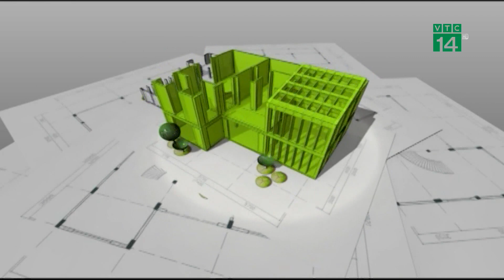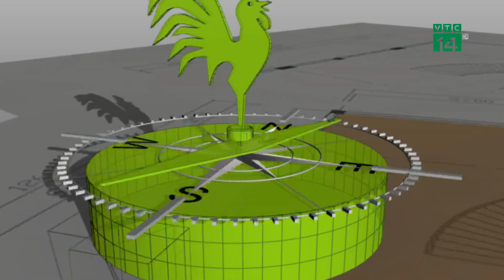Không gian sống xanh bền vững miền biên viễn| VTC14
VTC14 |Huyện Tiên Yên  – tỉnh Quảng Ninh,  có Dân số: 50. 000. Cư dân sinh sống trên địa bàn huyện Tiên Yên thuộc 13 dân tộc, đông nhất là người Việt (Kinh) chiếm 59%; Dao 19%; Tày 13,8%; Sán Chỉ 8,4%; Sán Dìu 3,8%, còn lại là người các dân tộc khác như Nùng, Hoa, Thái... Mật độ dân số là 70 người/km².được biết đến là miền đất của thác nước với hàng chục thác nước lớn, nhỏ…,  nơi những triền núi nối tiếp những triền núi. Miền đất của những cung đường quanh năm mây mù bao phủ tựa chốn bồng lai, của núi rừng xanh ngắt với những ngọn núi điệp trùng. Những dãy núi cánh cung bao quanh những đồng bằng và thung lũng, hình thành những hồ nước, thác nước tự nhiên và những bình nguyên xanh mướt hoa cỏ,  trên những đỉnh núi quanh năm mây phủ. Khí hậu nhiệt đới gió mùa miền núi. Mùa đông khá lạnh, mùa hè dịu mát và nhiều mưa. Lượng mưa trung bình năm 2.427mm. Nhiệt độ trung bình năm 22,4 C. Tất cả nhưng yếu tố về khí hậu và địa lý mang đến nơi đây những đặc trưng riêng về văn hóa, nếp sống và tổ chức không gian sống.